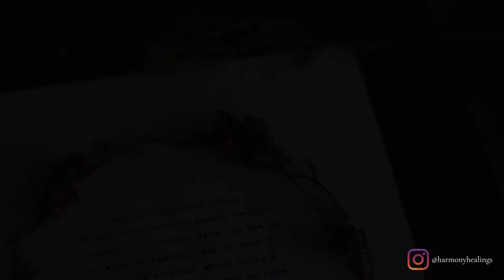Sharing My Altar Space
Hey Loves! In this video, I share about the power of altars. I felt like it was time to clean up my space and rearrange my West altar, so I show you a bit about my process. I hope you enjoy it!

 💌 Sign-up for my e-mail community!

𝐼 𝑔𝓊𝒾𝒹𝑒 𝓌𝑜𝓂𝑒𝓃 𝒹𝑒𝑒𝓅 𝓌𝒾𝓉𝒽𝒾𝓃 𝓉𝑜 𝒽𝑒𝒶𝓁 🔥 𝓂𝒾𝓃𝒹, 𝒷𝑜𝒹𝓎, 𝒶𝓃𝒹 𝓈𝓅𝒾𝓇𝒾𝓉

T r a n s f o r m

My name is Harmony, and I am a Spiritual Teacher, Shamanic Healer, Writer, and Artist. My passion is guiding people through the landscapes of their inner world to heal and deepen their relationship with their s o u l.  Those guided to work with me are most often natural healers and highly sensitive empaths.